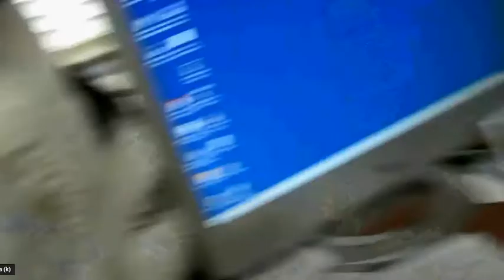JohnAudioTech se apresenta em 2015 - Português com link original abaixo